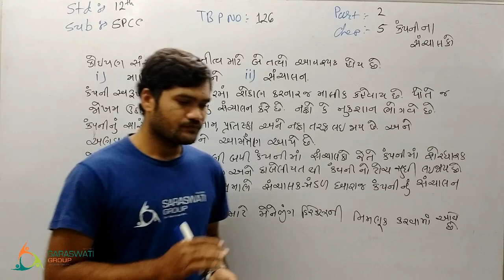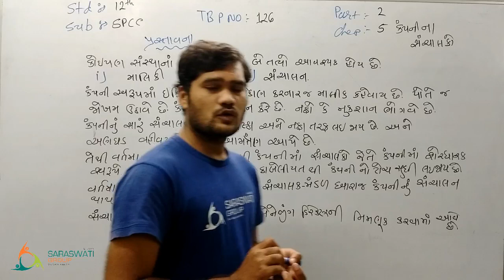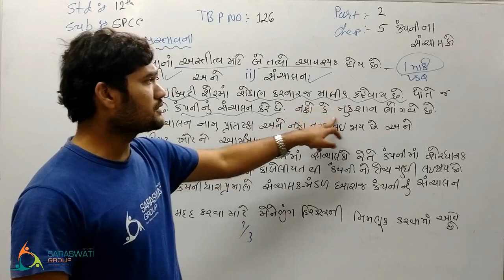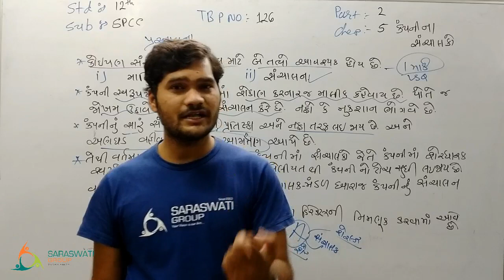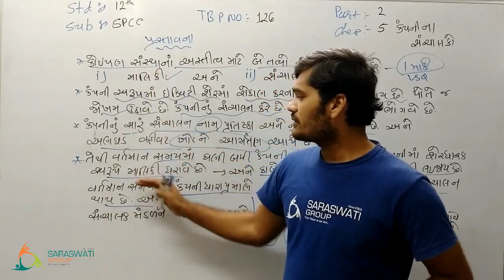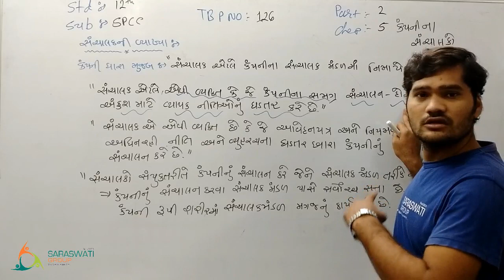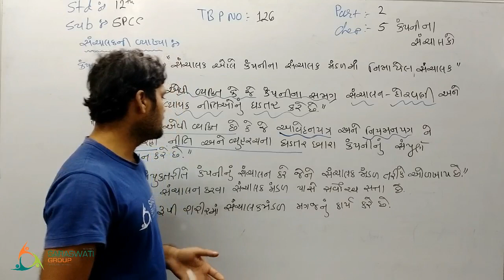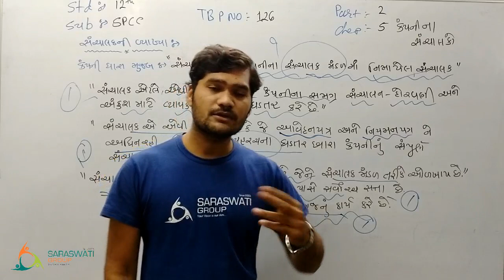SpCc II part 2II Ch 5 II Lec 2 II Dhiren sir II 12th Comm II Date 05 01 2021